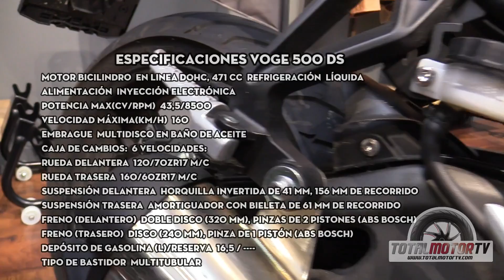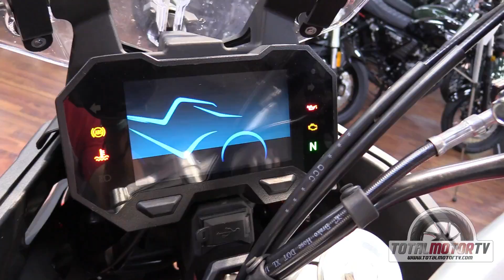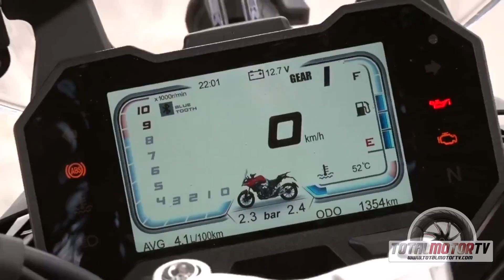Voge 500 DS | Prueba / Test / Review en español | Total Motor TV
Después de haber disfrutado de la Voge 500 DS durante la Rodibook 2020 nos quedamos con ganas de hacerle una de nuestras pruebas y este es el resultado.

Agradecemos a BiGBike Barcelona y Voge Spain su colaboración para la prueba.